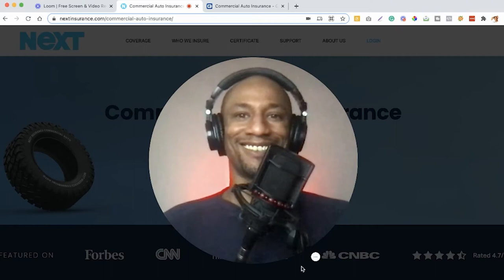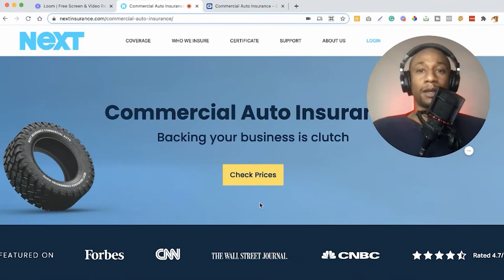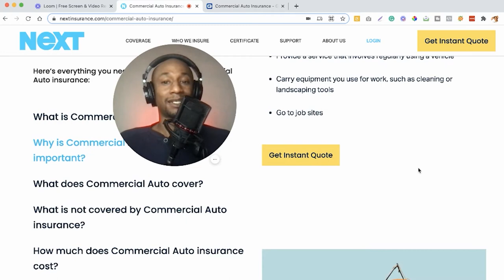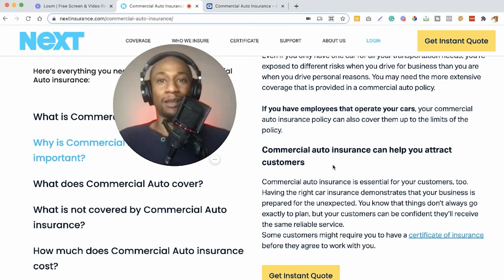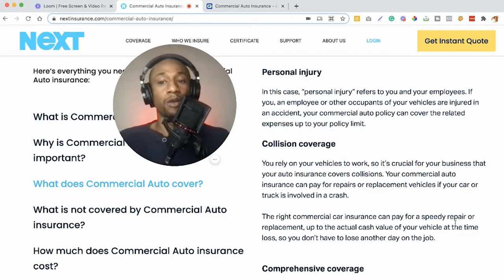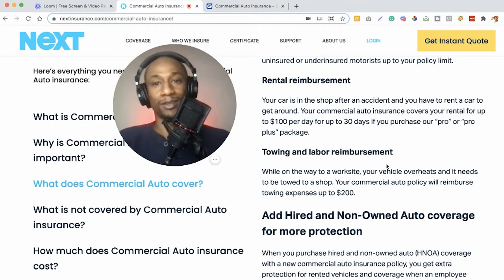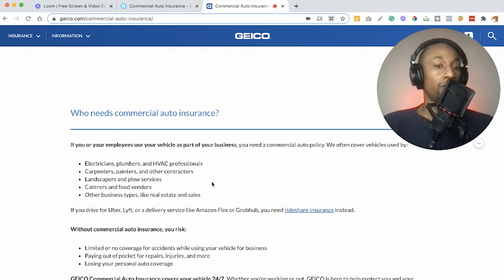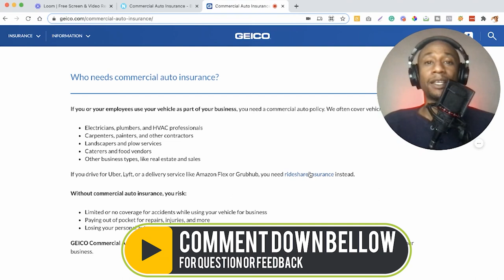Commercial Auto Insurance for Side Hustle or Self Employed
Commercial auto insurance can help cover expenses if you get into an accident while driving to meet clients, drop off equipment, make deliveries, and a variety of other tasks you might be doing behind the wheel during your workday.

Just like your personal auto insurance, commercial auto will cover injuries or property damage if you get into an accident at work.

The Paycheck Protection Program (PPP) is a forgivable loan that is available for qualified self-employed individuals which include freelancers, sole-proprietors, independent contractors, and small business owners. If you are part of the gig economy and work with UBER, TaskRabbit, Fiverr, UpWork, Instacart, GrubHub, InstaCart, for example, you may be able to win some of this free business money, along with money from other programs made available for us.

💳 CREDIT CARD
Chase Ink Business Credit Card

Reward Points for your everyday purchases?

Start your own Dividend Portfolio with M1 Finance and get $30 using our referral

Stay hydrated 😁 💦